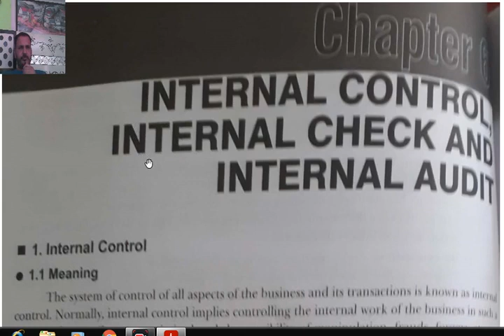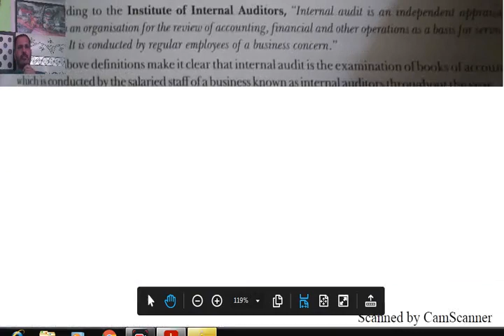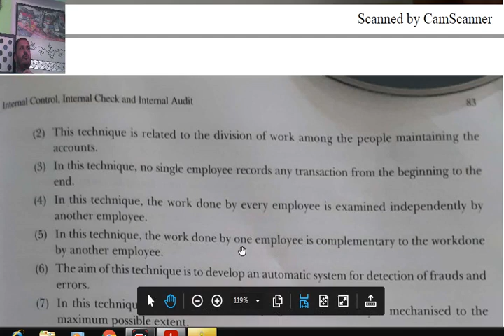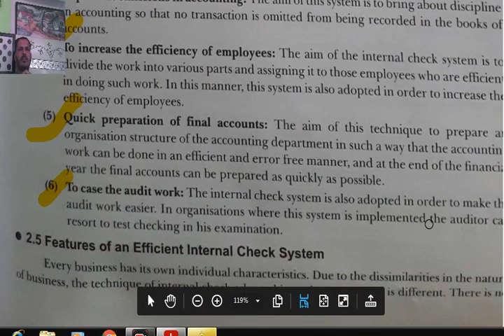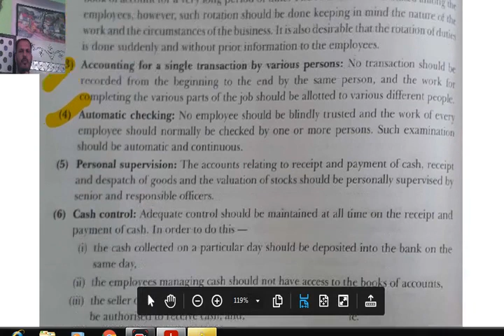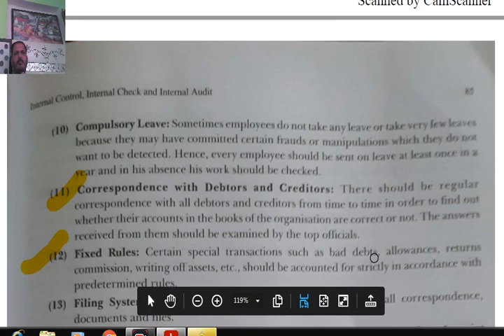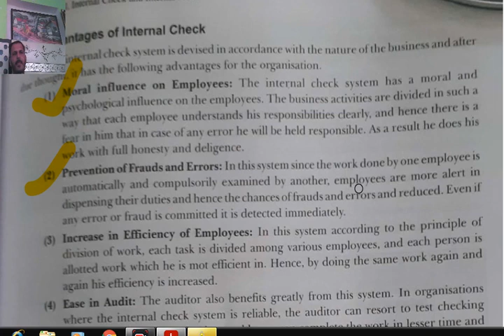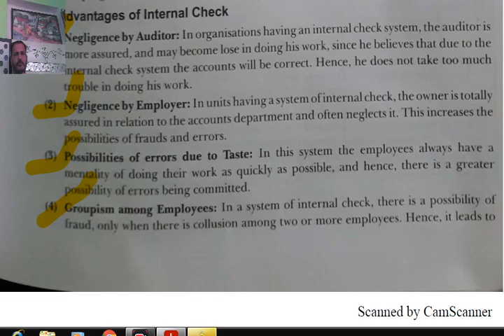internal control, internal check and internal audit